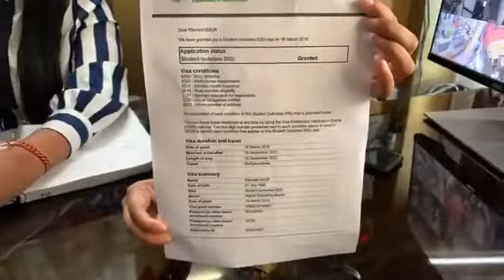Australia Study Visa. Best Consultant In Amritsar. Fly Abroad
Australia Study Visa With In 10 Days Intake April 2019

Regards
Fly Abroad
Mohinder kaur( Study visa expert)